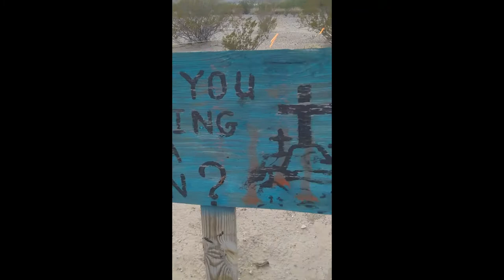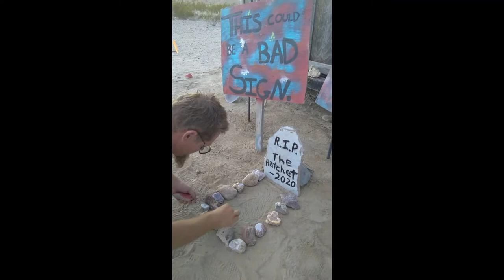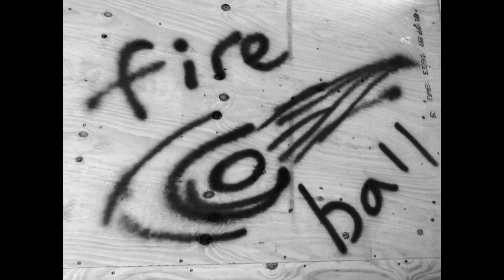Signs of the Times - Burying the Hatchet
Wouldn't it be nice if we could all quit fighting and just have a good time together? Every race, color and creed mostly wants one thing: Freedom.

Don't give in to the fear and division that is so rampant today. Being a goofball is so much more rewarding.